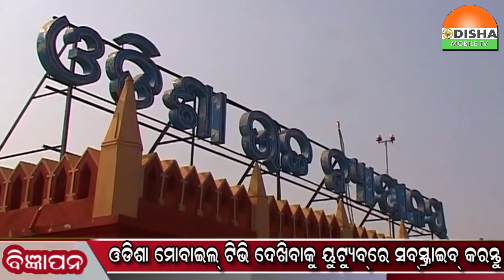26 AUG 22#Zilla Khabar#ଶ୍ବେତା ମୃତ୍ୟୁ ମାମଲା, ହାଇକୋର୍ଟରେ ସୌମ୍ୟଙ୍କ ଆଗୁଆ ଜାମିନ ଆବେଦନ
ସାରାଦୁନିଆଁର ଟିକନିକକୁ ନେଇ ନ୍ୟୁଜ ବୁଲେଟିନ୍ କେବଳ ସମସ୍ତଙ୍କୁ ଯୋଡିବାର ପ୍ରୟାସ...ଓଡିଶା ମୋବାଇଲ ଟିଭି ୨୪X୭ ଘଣ୍ଟିଆ LIVE ନ୍ୟୁଜ କେବଳ ଆପଣଙ୍କର..ସଫ୍ଟୱେର ଇଂଜିନିୟର ଶ୍ବେତା ଉତ୍କଳ କୁମାରୀଙ୍କ ଆତ୍ମହତ୍ୟା ମାମଲାରେ ସମ୍ଭାବ୍ୟ ଗିରଫଦାରୀ ଏଡ଼ାଇବାକୁ ବୟଫ୍ରେଣ୍ଡ ଇଂଜିନିୟର ସୌମ୍ୟଜିତ ମହାପାତ୍ର ହାଇକୋର୍ଟଙ୍କ ଦ୍ବାରସ୍ଥ ହୋଇଛନ୍ତି। ଆଜି ସୌମ୍ୟଜିତ ହାଇକୋର୍ଟରେ ଆଗୁଆ ଜାମିନ ଆବେଦନ ଦାୟର କରିଛନ୍ତି। ଶ୍ବେତାଙ୍କ ମୃତ୍ୟୁ ନେଇ ଚନ୍ଦ୍ରଶେଖରପୁର ଥାନାରେ ରୁଜୁ ମାମଲାରେ ସୌମ୍ୟଜିତ ଆଗୁଆ ଜାମିନ ପାଇଁ ଆବେଦନ କରିଛନ୍ତି।